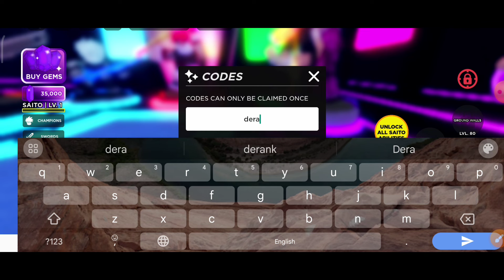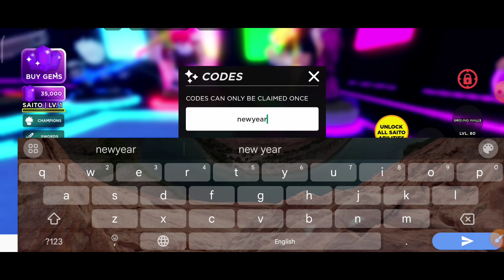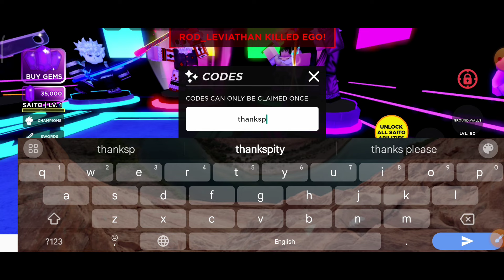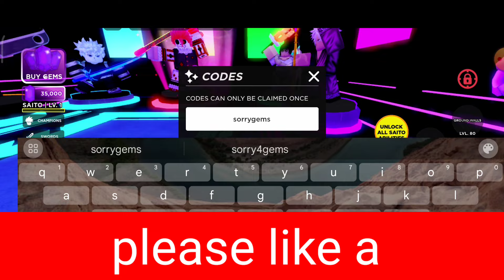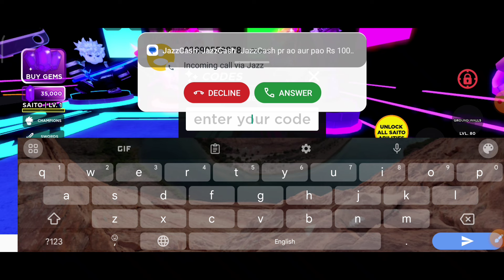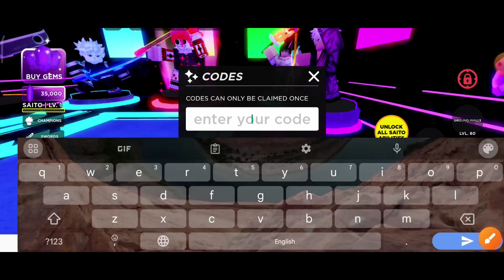UPD⚡DEATH BALL CODES 2024 | ROBLOX DEATH BALL CODES 2024 | CODE FOR DEATH BALL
Death Ball codes are a great way to get extra gems so you can get the weapons you need to be the last player standing in this free for all experience.

your query.
1: death ball codes
2: roblox death ball codes
3: death ball codes 2024
4: death ball roblox codes
5: roblox death ball codes 2024
6: death ball roblox codes 2024
7: blade ball codes
8: roblox blade ball codes
9: blade ball codes 2024
10: death ball
11: codes for death ball
12: roblox death ball

How do I redeem Death Ball codes?
Launch Roblox
Jump into Death Ball
Go to the NPC with ‘codes’ above them
Enter your code in the pop-up window
Hit redeem